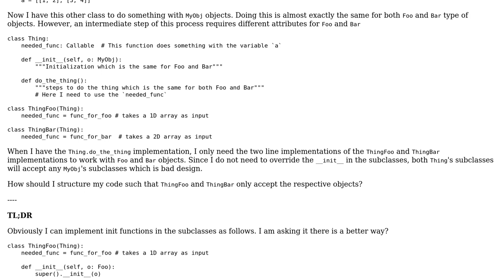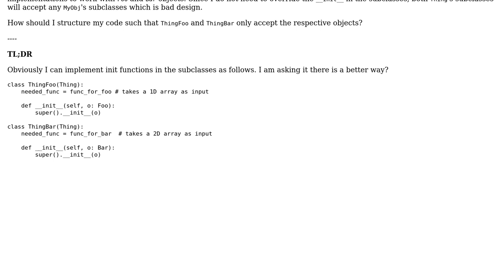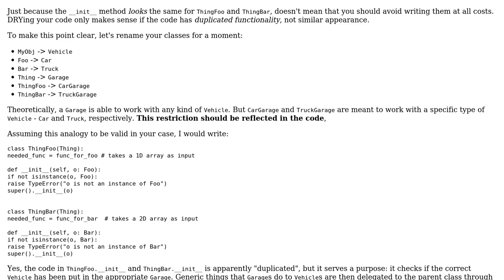Software Engineering: Subclasses with same behaviour but different attributes for different inputs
With thanks & praise to God, and with thanks to the many people who have made this project possible! | Content (except music & images) licensed under CC BY-SA | Music | Images & others | With thanks to user Teshan Shanuka J user jfaccioni and the Stack Exchange Network Trademarks are property of their respective owners. You are responsible for your own actions.